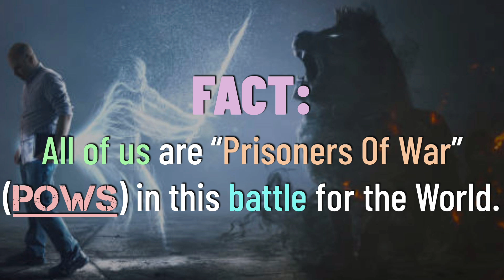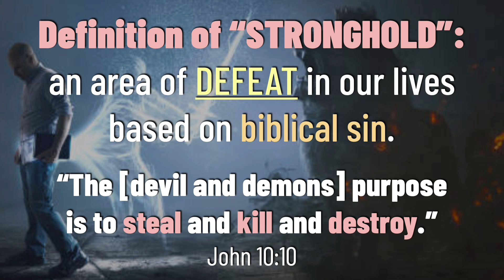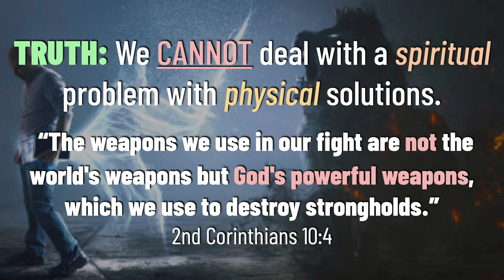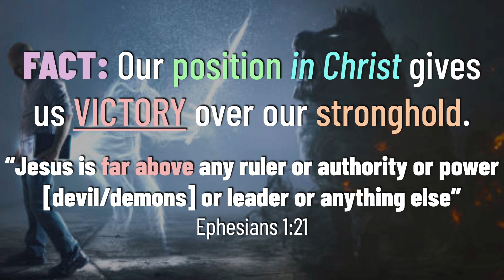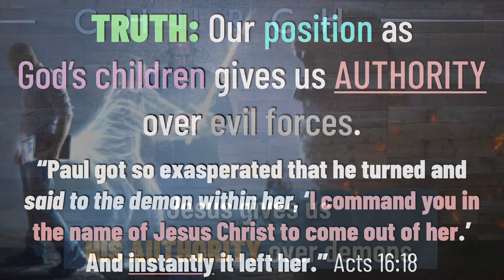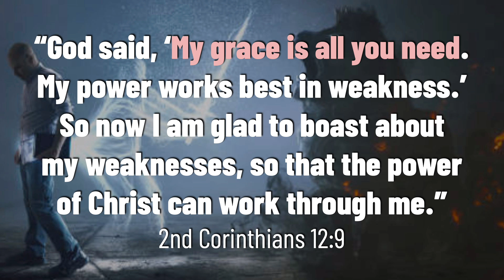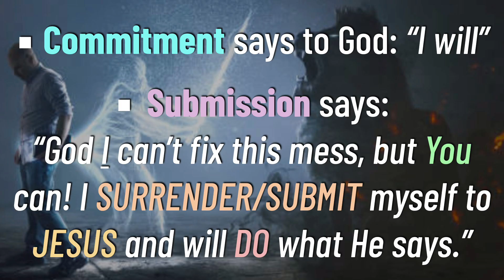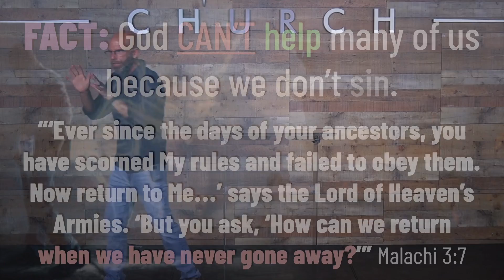SERMON - "Spiritual Warfare #5"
Are you being held HOSTAGE?!? In this week's message, Pastor Randy Hand reveals how we OVERCOME our personal strongholds!